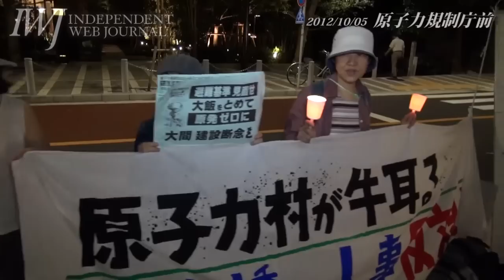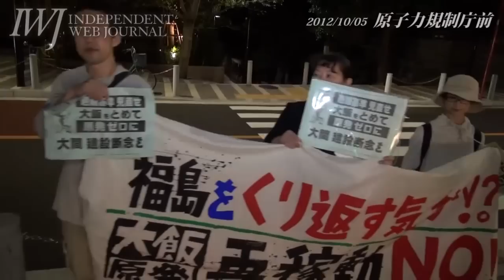121005 原子力規制委員会前アピール